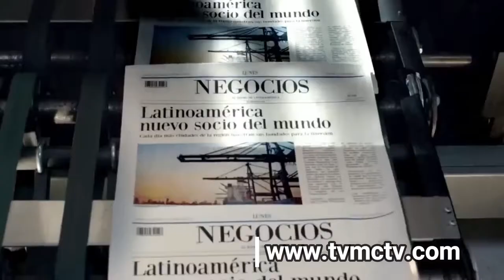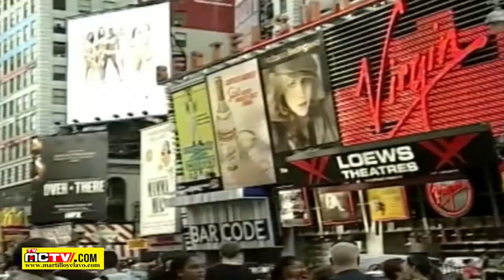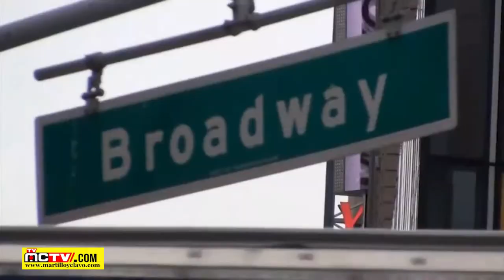TONY RIVERA Y ANDRES BAUTISTA EN CASO ODEBRECH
El empresario Pedro Rivera (Tony) admitió  en el Primer Tribunal Colegiado del Distrito Nacional que durante años ha mantenido una relación personal y comercial muy cercana con el expresidente del Senado Andrés Bautista, acusado de recibir soborno de la constructora brasileña Odebrecht